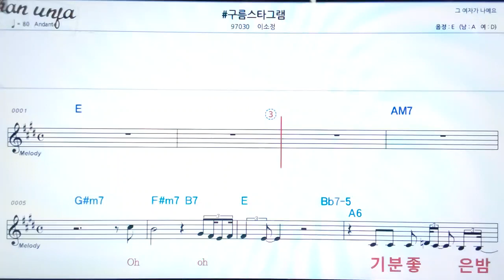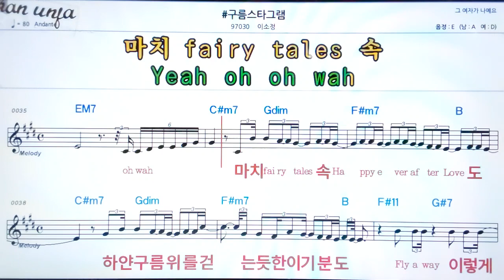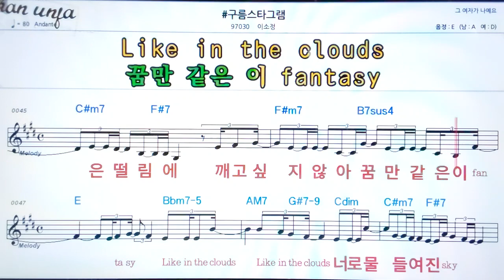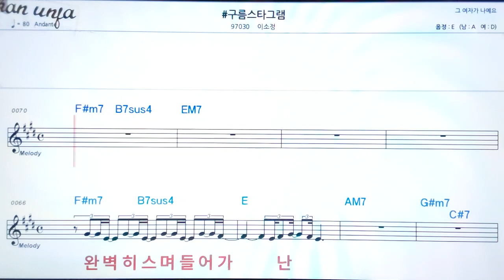구름스타그램/이소정👍악보, 노래,기타 코드,가사,Karaoke*가라오케 반주